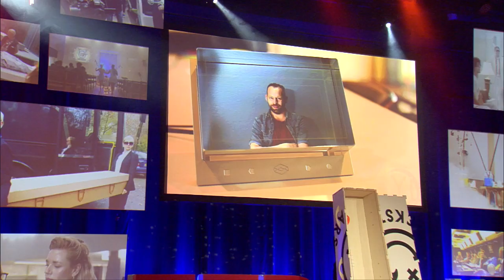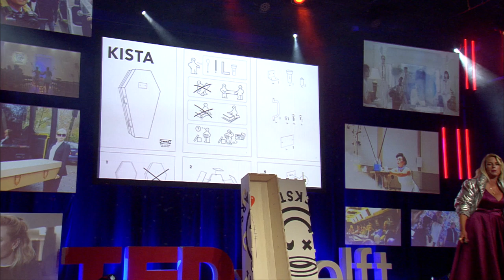Bringing life to a dead business | Marieke van der Weiden | TEDxDelft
? ??? ??? ? presents striking developments within the (inter) national funeral industry and the funeral of the future 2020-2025. With a focus on the new generation of relatives (now forty and fifty) who want more than 45 minutes in an auditorium. Marieke is a visionary and innovator with tentacles in higher education, the event industry, the art circuit and the creative sector. She is a senior brand and marketing expert and trend researcher at a renowned knowledge centre.
She caused a stir when she was young with her alter ego A guerrilla marketing agency for municipalities, museums and night clubs. With her fast, playful and scientifically skilled brain, she is often at least five years ahead of the rest of the world.
She focuses on new business cases for libraries, colleges and funeral organizations. The Uitvaart van de Toekomst research project is her flagship. This talk was given at a TEDx event using the TED conference format but independently organized by a local community.